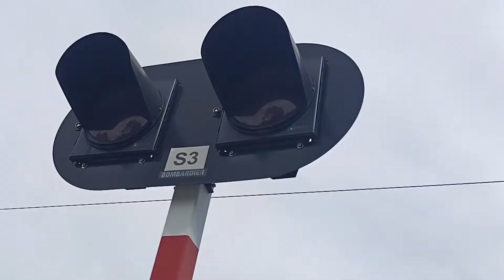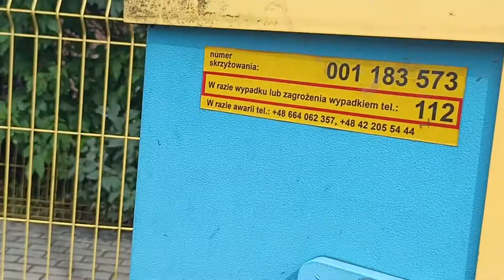przejazd kolejowy w Dobroszycach.